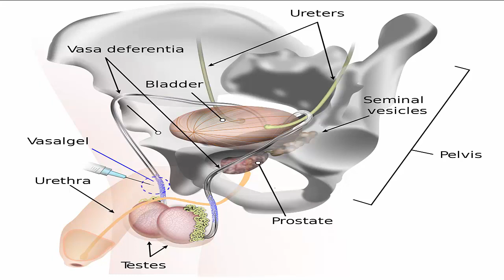5 Foods That Will Increase Your Sperm Count - top 10 foods that increase your sperm count 2017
5 Foods That Will Increase Your Sperm Count - top 10 foods that increase your sperm count 2017. top 5 foods that increase your sperm count. rrtop 10 foods that increase your sperm count | fertility foods for men | improve semens volume.

here are the top 5 foods to increase your sperm count...

here is a list of top 10 foods that can help you in increasing your sperm count.

top 10 foods that increase your sperm count. top 10 foods to increase your sperm count faster! top 5 foods that can help increase your sperm count as well as your semen volume...  these tasty tree droppings are overflowing with omega-3 fatty acids  which have been found to increase sperm count...

 to see the links to studies and read our full article 50 ways to increase your sperm count visit menprovement.

via  here are 10 ways to increase your sperm count using only food.

top 5 foods that increase sperm count.
watch top 10 foods that increase your sperm count how to increase your sperm count.. top 10 foods that increase your sperm count and sperm motility.
2) 10 supplements that will increase your sperm count: 10 food to increase your sperm count and fertility.
if you are looking for quick way to increase sperm count you've come to the right place! top 10 foods that increase your sperm count .

rrtop 10 foods that increase your sperm count | fertility foods for men | improve semens volume..
 these tasty tree droppings are overflowing with omega-3 fatty acids  which have been found to increase sperm count and sexual function by improving blood flow to the genitals...